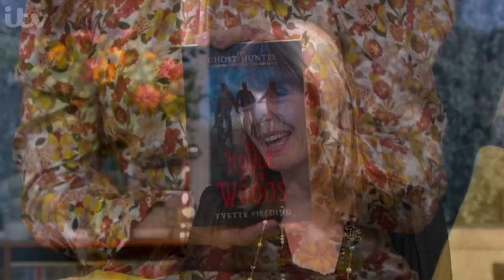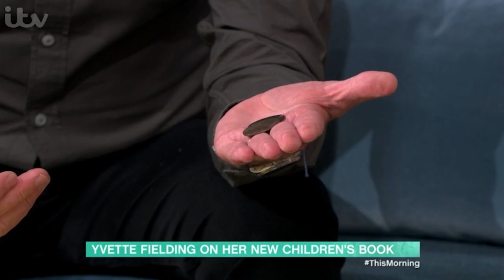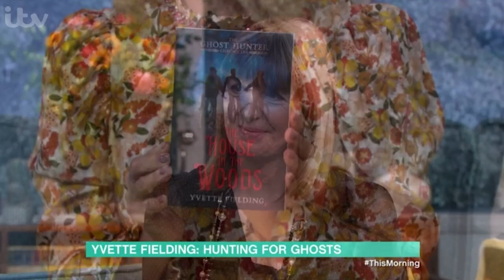Yvette Fielding on her new book The House in the Woods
Yvette Fielding talks all things supernatural, Most Haunted and her latest book for children, The Ghost Hunter Chronicles: The House in the Woods.